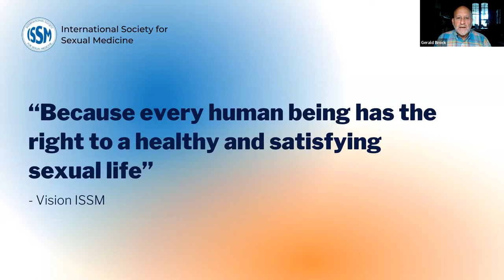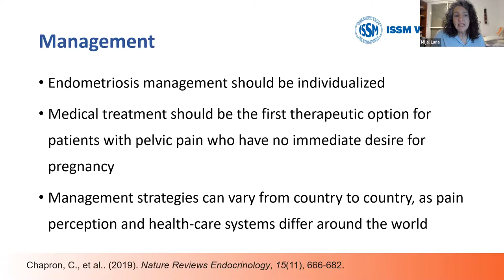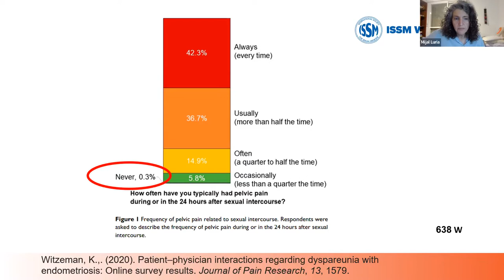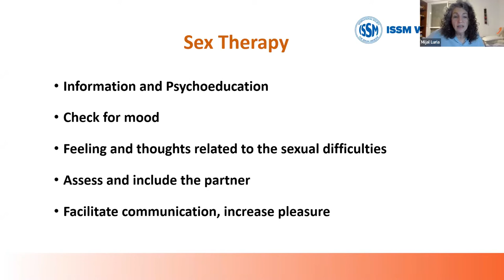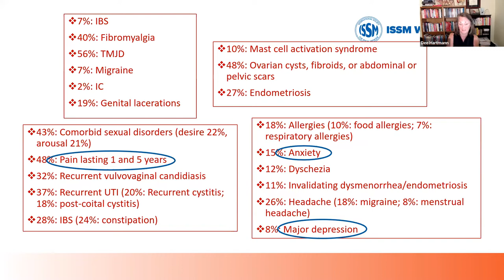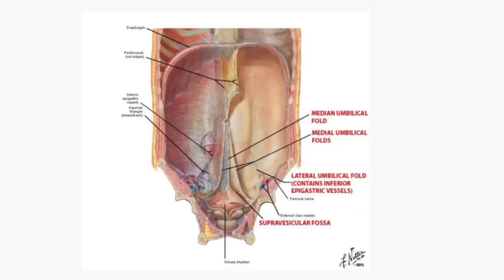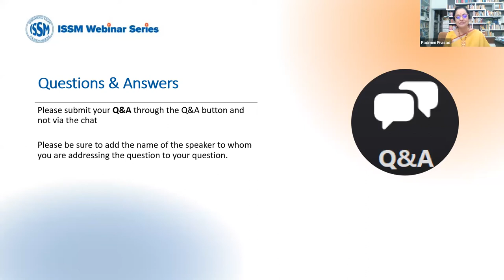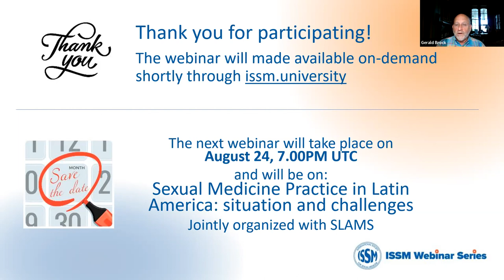ISSM Webinar on Endometriosis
Endometriosis, a condition difficult to diagnose, is associated with painful sexual activity and affects women and relationships negatively. However, it is often underdiagnosed, and there is lack of knowledge and awareness about this medical relevant and impairing condition.
Its detrimental effects are felt in various aspects of women's lives namely their sexuality. In our webinar we will look at endometriosis, to what it is and how it can be diagnosed and approached, but also at some useful clinical interventions that may be beneficial to women.

Program:
- Opening and short introduction by Gerald Brock, President-Elect ISSM
- Welcome by the moderator – Padmini Prasad (India)
- Endometriosis and sexual function - Mijal Luria (Israel)
- Pelvic floor PT for endometriosis - Dee Hartmann (USA)
- Q&A Session